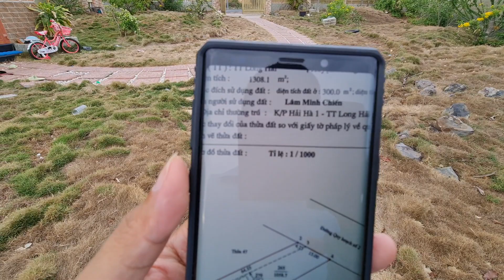NVT1963 Nhà vườn mặt tiền đường lớn TT Long Hải dt tới 1308m2 có 300m2 tc giá 17 tỷ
NVT1963 Bán gấp nhà vườn đẹp có thổ cư MT đường số 2, TT Long Hải, Bà Rịa - Vũng Tàu.
- Diện tích: 1.308m2, có 300m2 thổ cư. Giá bán: 17 tỷ
- Tiện ích: Lô đất đẹp có chiều ngang mặt tiền dài 19,7m, nở hậu 21m, trên đất đang trồng hoa tạo cảnh, trên đất đang có căn nhà cấp 4 đẹp
- Đường rộng có vỉa hè 2 bên, đường rộng 3 ô tô tránh nhau, nhìn trực diện núi, không khí trong lành, mát mẻ.
- Rất thích hợp đầu tư, làm khu nghỉ dưỡng, tuyệt vời
Trân trọng!!!
Mr Đoàn 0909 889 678 (Viber/Zalo)/ 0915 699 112 (Viber/Zalo)
Mr Chung 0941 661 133